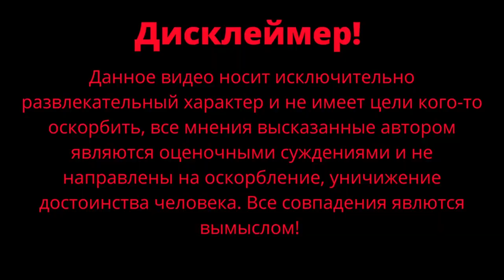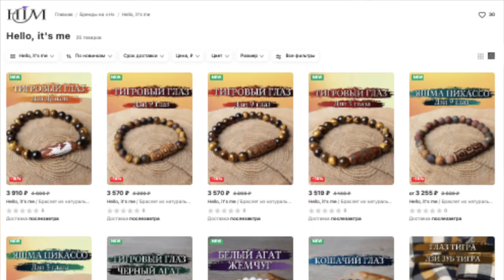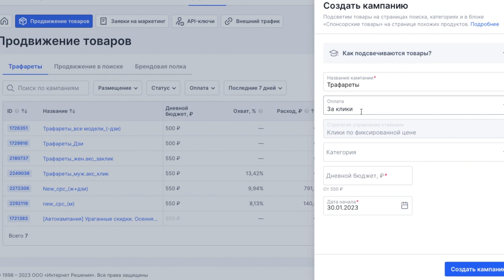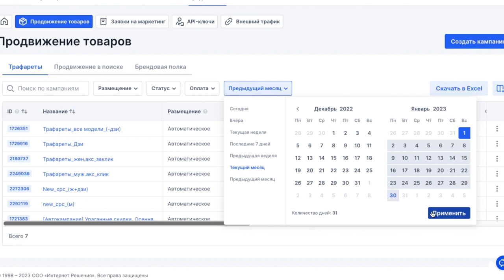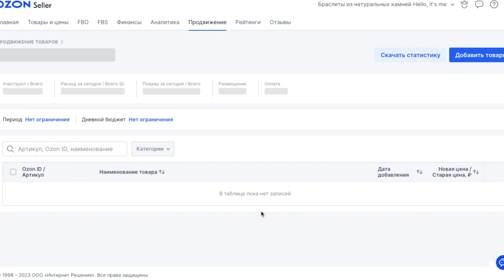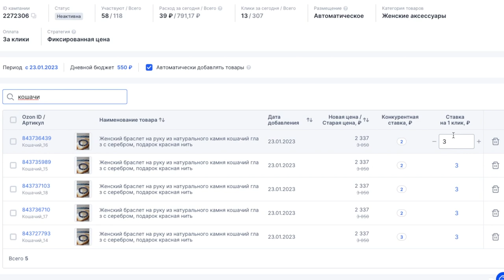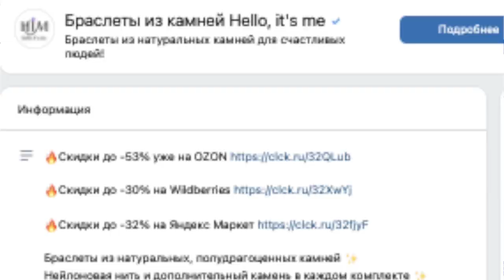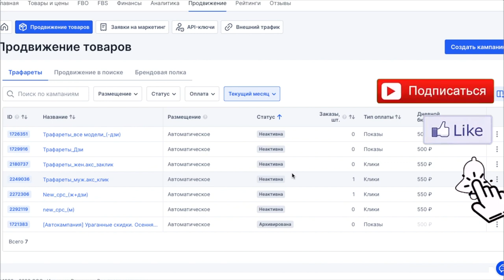Как работают трафареты в Ozon / Wildberries / Чернокнижный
Делюсь с вами своим первым опытом работы с инструментом "Трафареты" на маркетплейсе OZON.